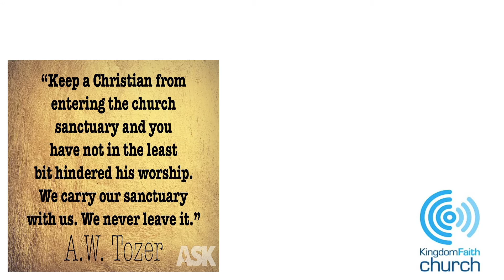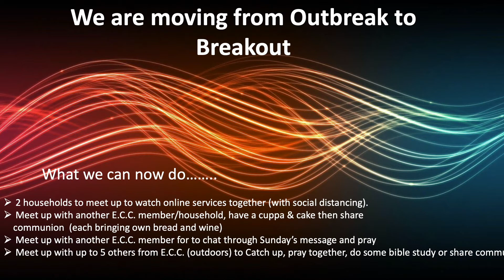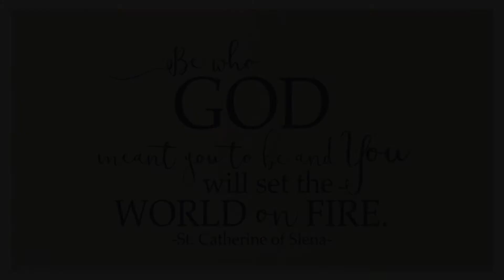ECC's Virtual Church - Sunday 12th July 2020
Welcome to our virtual service! We are Elohim Christian Church (ECC), based in Barlestone, UK. We're glad you found us and hope that you enjoy being part of our service.